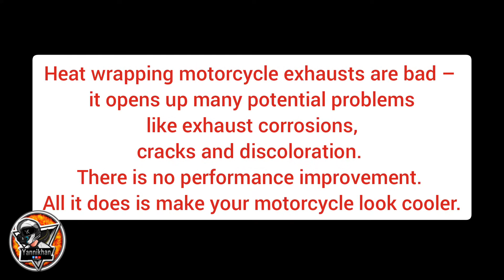Motorcycle exhaust wrapping tape side effects | Exhaust heat resistant tape | Don't use exhaust tape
About: AlbelaRahi is the channel where you can find all the best videos, News, Reviews,Documentaries,V Logs,Travel log, Motovlogs,Traveltories and much more . Channel owner